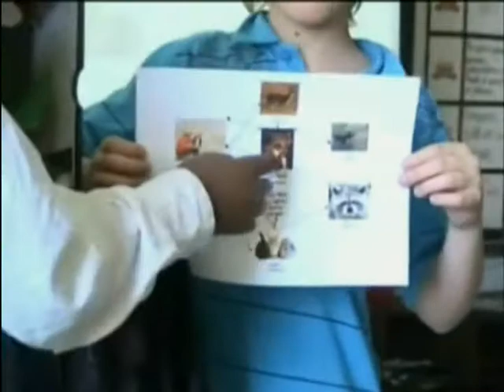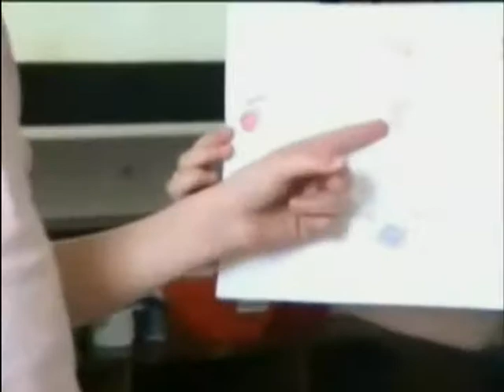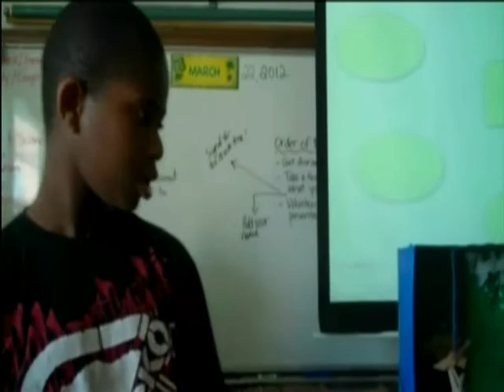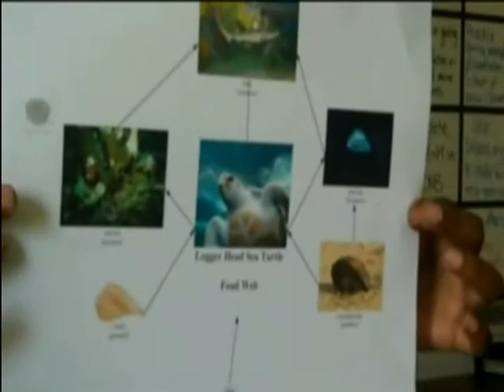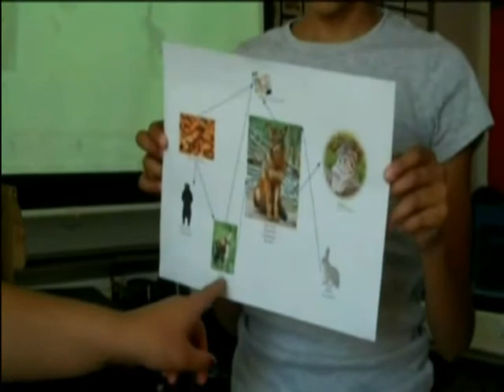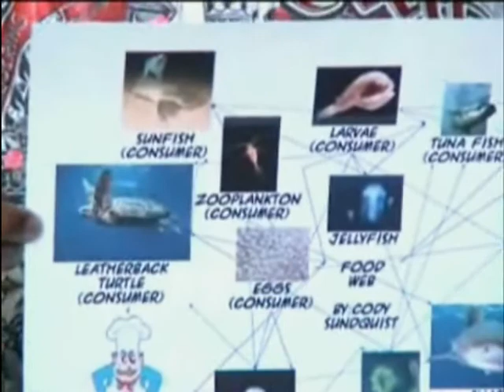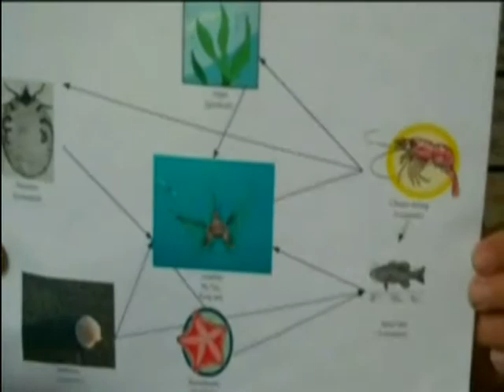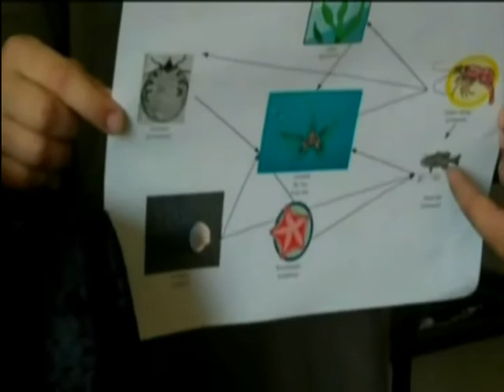Virginia Living Museum Science Project ~Bethel Manor 4th Grade Presentation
Mrs. Moore's Fourth Graders at Bethel Manor Elementary School in York County, VA did research and this video presentation on Virginia Living Museum Animals.